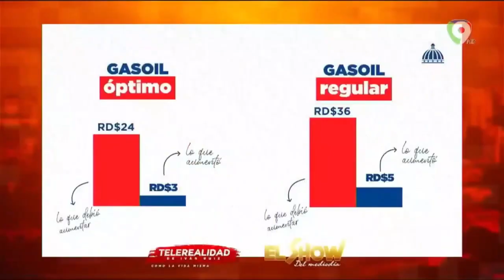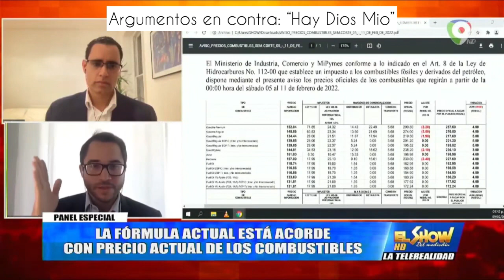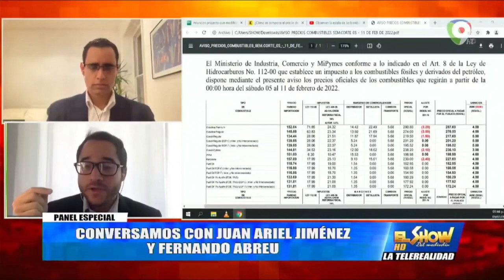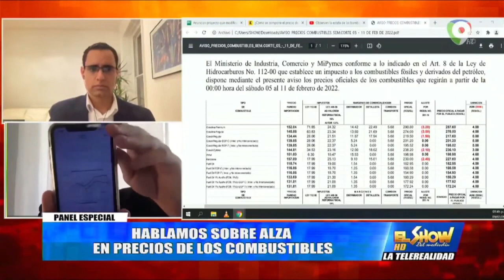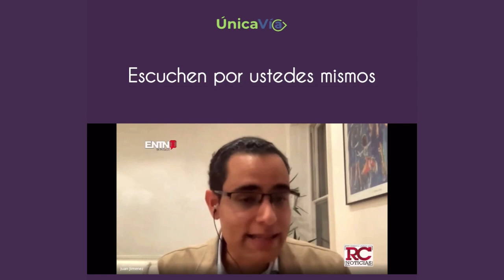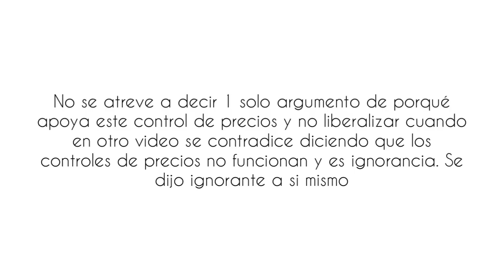Debate Fernando Abreu vs VP/Ministro Economia del PLD Juan Ariel & Alberto Fiallo sobre Combustibles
Debate Fernando Abreu vs VP/Ministro Economia del PLD Juan Ariel & Alberto Fiallo sobre Combustibles con videos extras de pruebas de incoherencias de algunos.